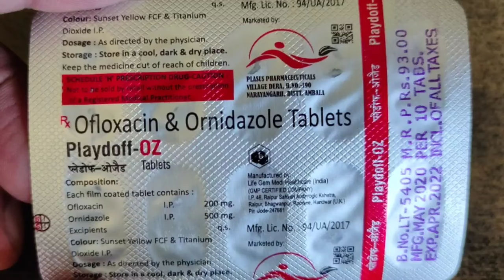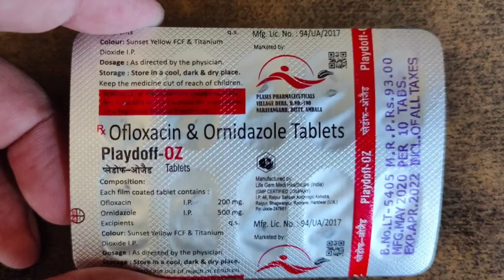ofloxacin & ornidazole tablets // Playdoff-OZ tablets review in Hindi